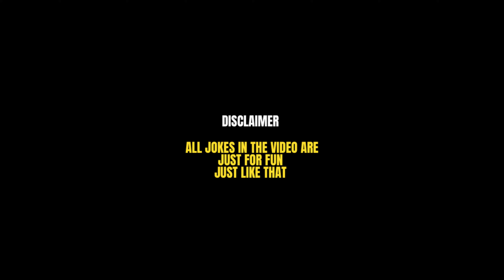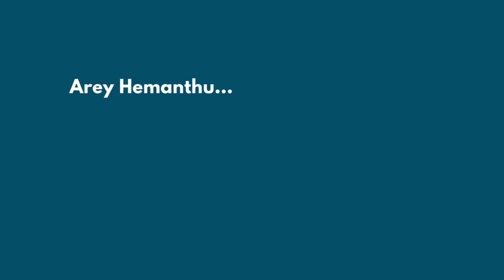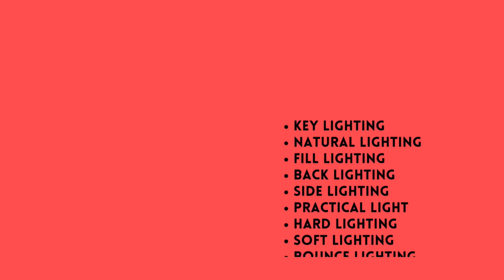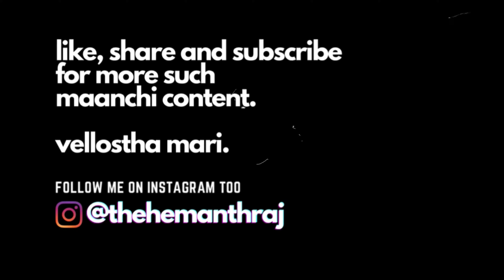Basics of Cinematography | Main elements explained!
Here's a video, where I explain the basic elements of Cinematography and give you a basic overview. This is the first episode in the Cinematography series in this channel, where only the teaser concepts are addressed.
Many more videos are yet to come discussing every concept in a much more detailed way.